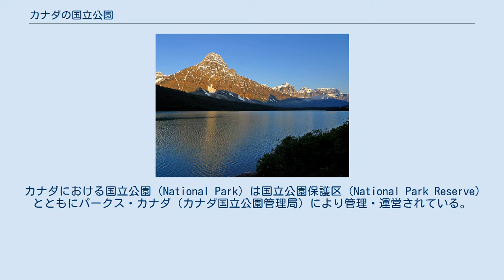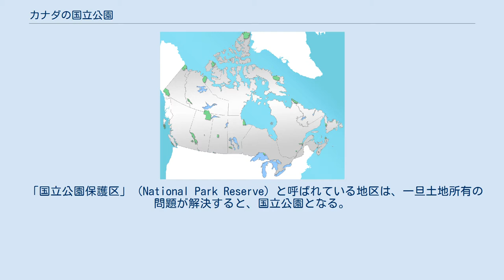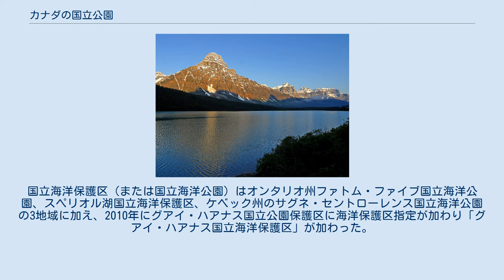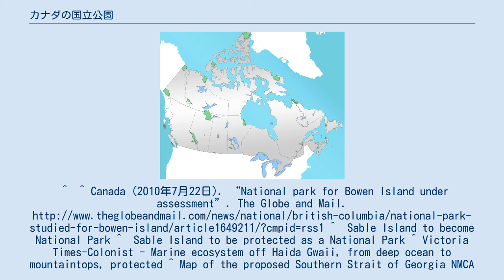カナダの国立公園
カナダの国立公園（英語：National Parks of Canada、仏語：Parcs nationaux du Canada）ではカナダにおける国立公園について記述する。
 カナダにおける国立公園（National Park）は国立公園保護区（National Park Reserve）とともにパークス・カナダ（カナダ国立公園管理局）により管理・運営されている。
国立海洋公園（National Marine Park）・国立海洋保護区（National Marine Conservation Area）、国定史跡（National Historic Site）を含んで論じられる場合もある。
 国立公園運営業務の目的は、国土のうち独特の自然を誇る地域を保護する制度を構築することにある。
パークス・カナダはその運営組織として、国土を39区域に分け公園制度を設ける計画を実行している。
カナダの国立公園では、まず公園の生態系維持、そして市民がカナダの自然地域を探訪・学習し楽しめるようにすることを運営の主眼としている。
 「国立公園保護区」（National Park Reserve）と呼ばれている地区は、一旦土地所有の問題が解決すると、国立公園となる。
このような国立公園保護区は、パシフィック・リム国立公園保護区、クルエーン国立公園保護区、ナハニ国立公園、グアイ・ハアナス国立公園保護区などである。
 事前調査が実施されているのは、ユーコン準州のウルフ湖、ブリティッシュコロンビア州の南オカナガン・シミリカミーン川下流、ボウエン島、マニトバ低地（ウィニペグ湖北西）、ラブラドールのミーリー山地、ノバスコシア州のセーブル島の6地域である。
 国立海洋保護区は国立公園制度の中でも新しい制度である。
陸地上の国立公園よりも生態系維持のための保護区指定と言う色彩が濃い。
国立海洋保護区（または国立海洋公園）はオンタリオ州ファトム・ファイブ国立海洋公園、スペリオル湖国立海洋保護区、ケベック州のサグネ・セントローレンス国立海洋公園の3地域に加え、2010年にグアイ・ハアナス国立公園保護区に海洋保護区指定が加わり「グアイ・ハアナス国立海洋保護区」が加わった。
また、ブリティッシュコロンビア州のジョージア海峡南部、ヌナブト準州のランカスター海峡で事前調査を実施中。
 国立公園に加えて、国定記念物（National Landmark）も1970年代に設立の議論が行なわれ、ノースウエスト準州のピンゴ国定記念物（Pingo National Landmark）1ヶ所のみ設定された。
^ ^ Canada (2010年7月22日). “National park for Bowen Island under assessment”. The Globe and Mail. ^ Sable Island to become National Park ^ Sable Island to be protected as a National Park ^ Victoria Times-Colonist - Marine ecosystem off Haida Gwaii, from deep ocean to mountaintops, protected ^ Map of the proposed Southern Strait of Georgia NMCA Reserve with further links. ^ The Canadian Press (2009年12月9日). “CBC News - Feds to fund Northwest Passage marine park study”. Cbc.ca. 2011年2月28日閲覧。